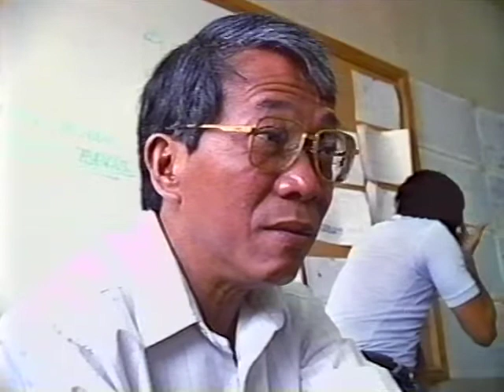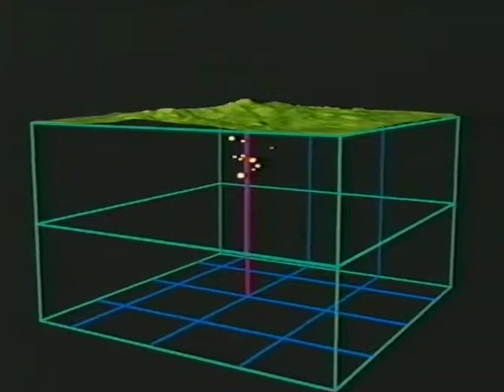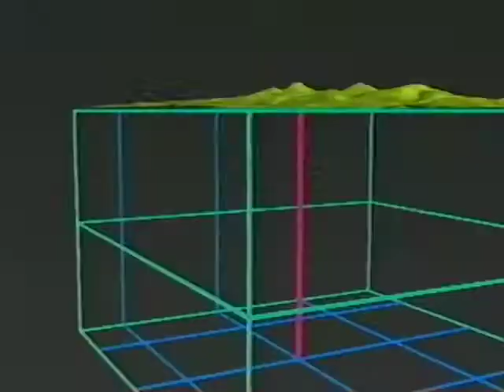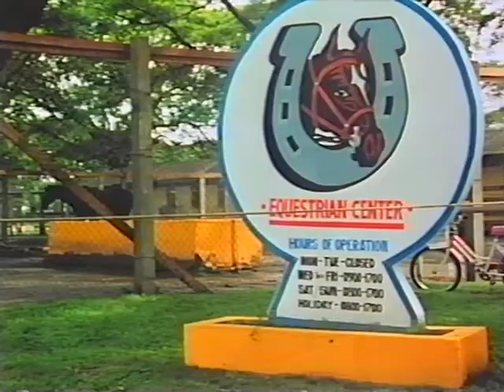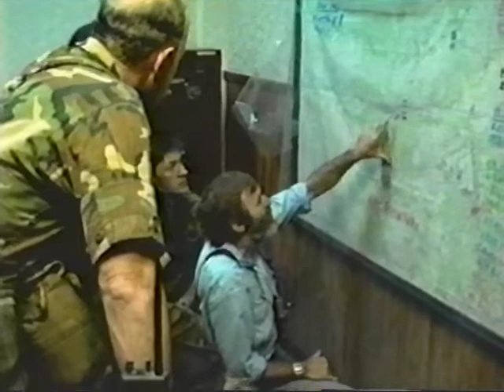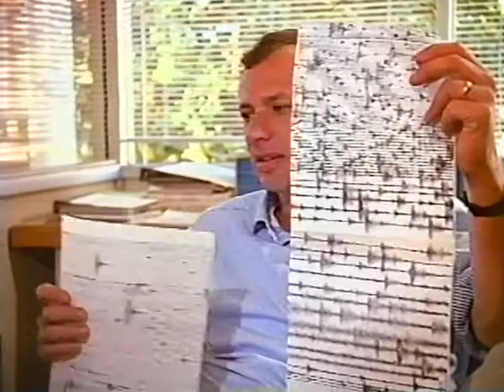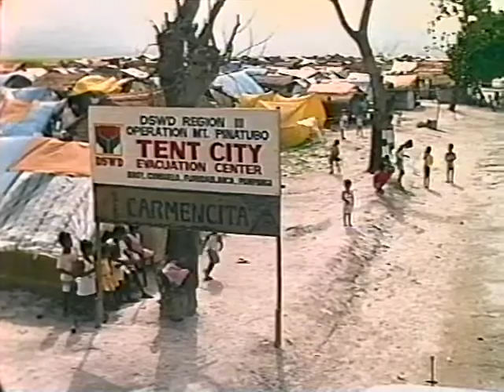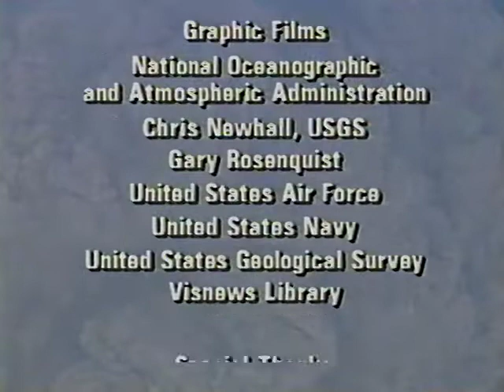In the Path of a Killer Volcano 1993 - Documentary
Video sources courtesy of: Weather Sicily -  crelosa.com, CCTV Semeru, Janur Merapi, Ministerio de Medio Ambiente, 財宝公式チャンネル, Webcams De Mexico, Mt Ruapehu Live Webcam from OhakuneHomes.com, ApauHawaiiTours & Doing Hawaii

Live camera views are operated by the above providers, we recommend you go pay them a visit.

Documentaries featured are mostly by National Geographic - all of which are Creative Commons and freely available on YouTube.

Content is either produced by The Global Video Company or one of their brand channels. All other material is Creative Commons and also freely available on YouTube.

Please note:- this stream is not monetized as we are a Not For Profit organization.
Our content is being streamed with either - permissions obtained, a creative commons source, & or under YouTube's fair usage policy.

-🔴 Check us out on Social Media -

🤗 If you like what we do, donations are much appreciated (never expected) and help enable us to keep these streams live, and towards upkeep and maintenance of our servers.

This stream is intended for comments, education, research, news reporting, and travel-related material.